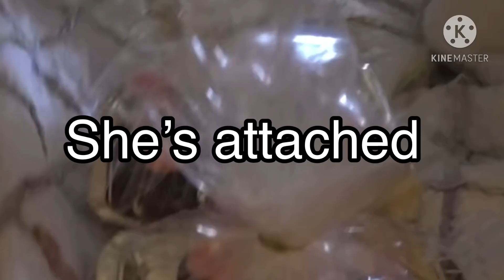I edited another 8 passengers video part 25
No hate, just for laughs